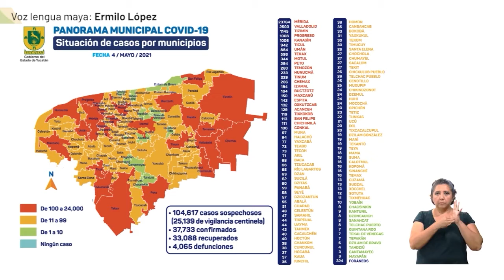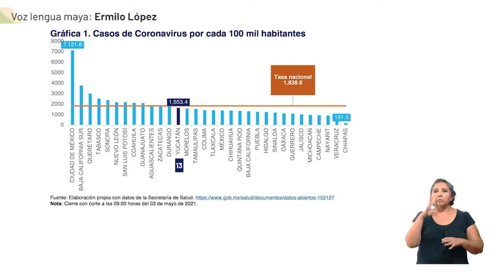Informe diario del COVID-19 04/04/21 | Maya | TELE Yucatán